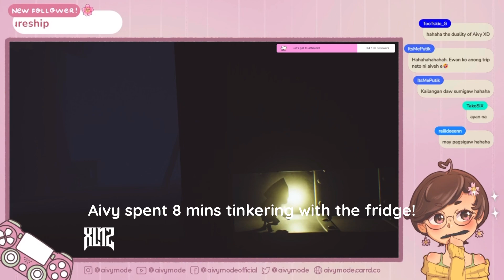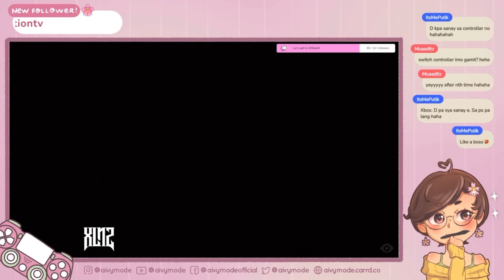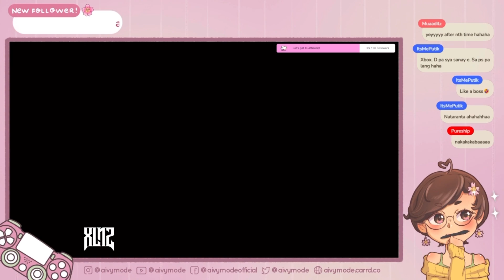Escaping the nightmare: Fails and Funny Moments | Little Nightmares Part 1 🌸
(♡≧ 𓎺 ≦)=ъ ✿ Ya-haloo friends! This was recorded from my past livestream on Twitch. I know it's really late from the hype and all but this was on sale on Steam so I just HAD to grab it! It's weird though because I love playing platformer games but I really suck at it!

With love,
Aivy 💗

❗ Art commissions are now open!

👽 | If you also want to see my partner's gaming and art journey

✂️ | Editing Apps
Video editing software: Davinci Resolve 18 || VLLO Pro
For thumbnails: Adobe Photoshop CC 2019 || Procreate || Clip Studio Paint Pro